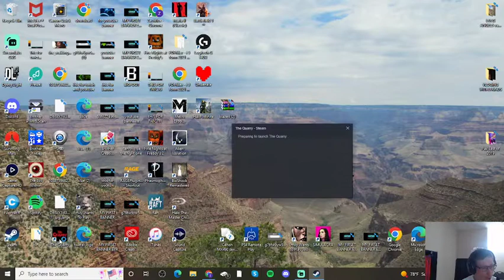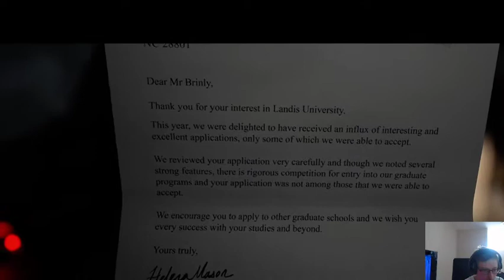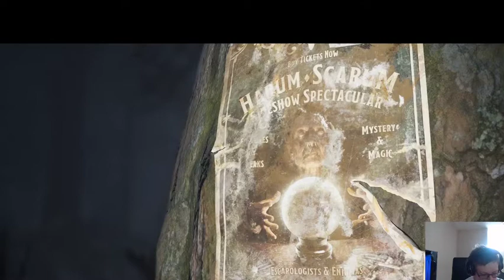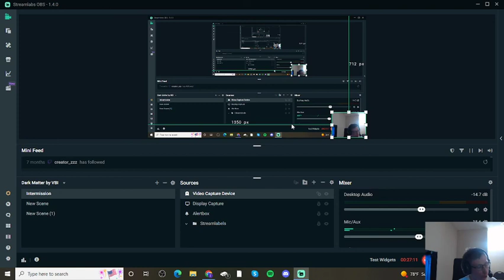First part the The Qurry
Hey guys I hope you enjoy this gaming video I know I haven’t been making any gaming in while because of work and I miss making gaming videos so I am giving it a other chance so why not give this video a like and subscribe for more videos and let me know what other games you what me to play let me know if you what me to stream or make videos I can do both so let me know and once again I hope you enjoy this game

This my histogram: Zacrifice